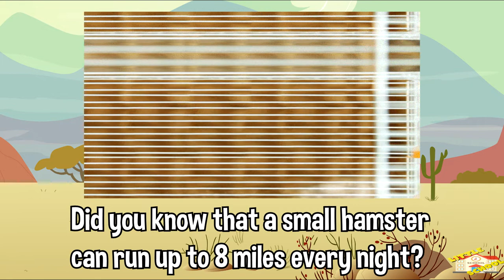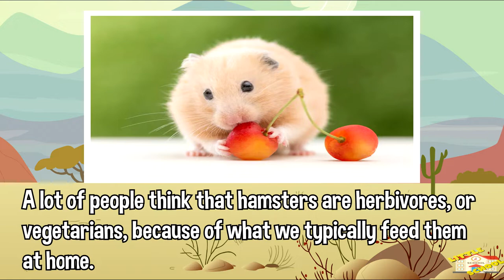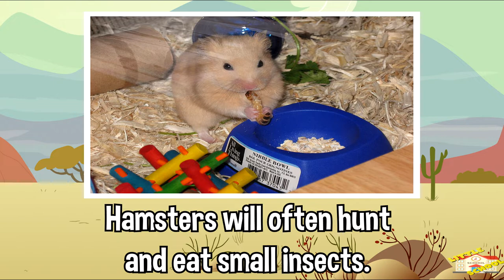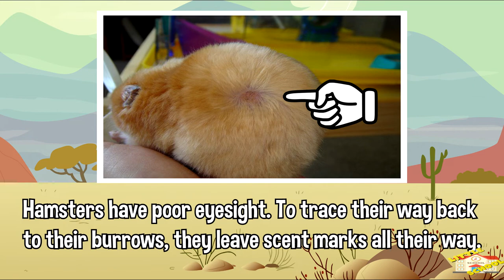Hamster | Science for Kids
Hey kids!

In todays video, we will be learning fun facts about Hamsters.
Let's find out what makes them such popular pets for kids.

Are you ready? Let's begin!